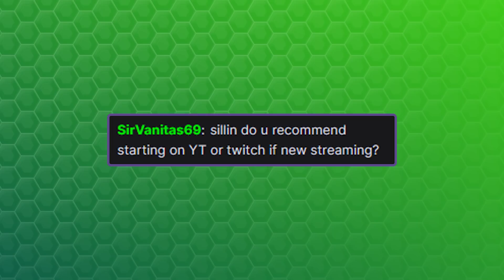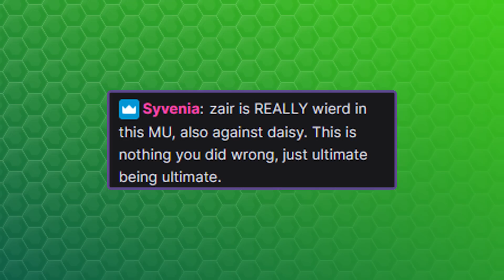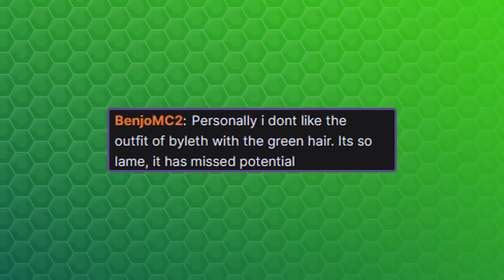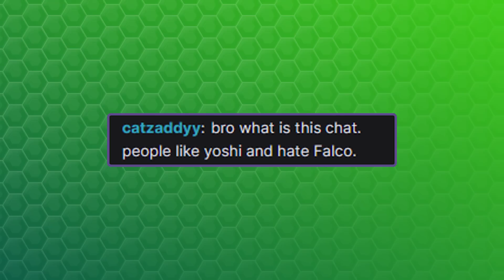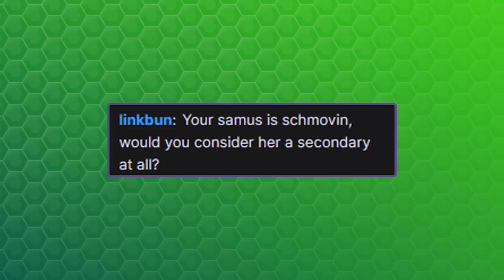This Samus move is EXTREMELY UNDERRATED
Super missile is one of the most underrated moves in her arsenal